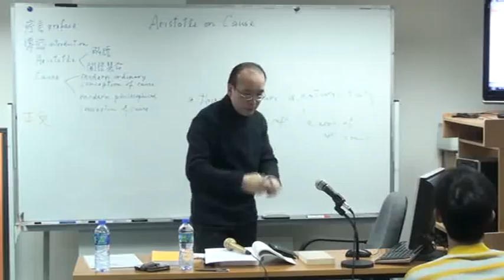亞理斯多德論原因 clip7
二 Ｏ 一 二 年 度 春 季 中 西 人 文 文 化 學 術 活 動
香 港 人 文 哲 學 會 主 辦
中 西 哲 學 講 座（ 系 列 二 十 八 ）
第 四 講
講 題 ： 亞 理 斯 多 德 論 原 因
講 者 ： 葉 達 良 先 生 （ 自 由 學 者 ）
日 期 ： 2 0 1 2 年 2 月 1 1 日 星 期 六
時 間 ： 下 午 3 時 半 至 5 時 半